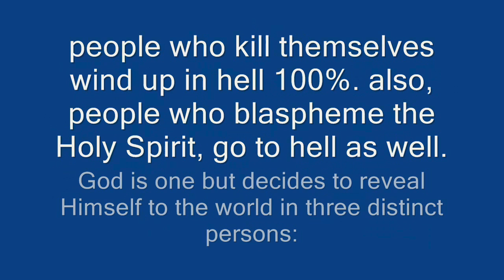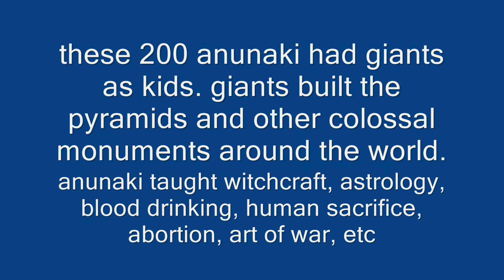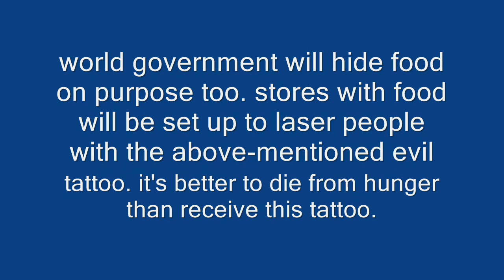antichrist mark of the beast evil 666 tattoo by lasers giants aliens dinosaurs world history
Jesus died for all sins committed by all.
Jesus was born of the Father before time. Jesus is 100% God.
Holy Spirit proceeds from the Father only. Holy Spirit is 100% God.
Jesus incarnated. Jesus is 100% God and 100% man.
His body felt pain but didn't have the original sin (eating of the forbidden fruit).
After crucifiction, Jesus preached in hell. Those who believed, got out of hell.
After resurrection, Jesus has a body that doesn't feel pain; He is still considered to be 100% God and 100% man.

Antichrist is 0% God and 100% man. He's possessed by Satan since he's 12 years old. He flies. He wears gloves to hide long nails. He's pale with red eyes. He's surrounded by demons who appear as angels of light. 666ed people go to permanent hell. 666 is given by lasers (isotope rays) on wrist or forehead when people stretch hands to receive small plastic grey card (world passport). Reject 666. Don't go into a UFO to be healed by demons. Those who reject 666 will go to heaven. Also, their direct ancestors will be saved from hell. Dinosaurs live under our level. They will get out through sinkholes and lakes. To kill them, go for their nerves.

666 is given by isotope rays on wrist or forehead when people stretch hands to receive small plastic grey card (world passport). Police will chip and isotope ray people on highways. Food stores will isotope ray people too. Antichrist will also release prisoners to mark people. If you're about to be marked, scream: "Lord, have mercy!" three times.

Women have long hair.
Woman wears a head-scarf tied at the front.
Women don't wear make-up because it's made from cells of aborted fetuses.
Women don't wear pants.
Women wear non-revealing dresses.
Men wear pants.
Men have short hair and beards.
Orthodox priests have long hair and untrimmed beards.

Statue of Liberty will make one step forward and then collapse. America and Israel will attack Iran. Russia will attack Georgia and Turkey. China will attack Russia. Jews will lose war against Muslims. Britain will be flooded. Brits will move to Russia. Explosion in the sea will flood New York (New Sodom). Later New Gomorrah (Los Angeles) will be flooded. Moscow will sink. St. Petersburg and Kazan will be flooded. Black sea will blow up. Chinese will have a hole to the abyss. Australia flooded. Dinosaurs get out through sinkholes and lakes. You need to reject mark of the beast. So,  go hide with other Orthodox Christians.

Barcode is Druid black magic curse. Mediums are shown pictures and given thoughts by demons. Demons move the Ouija board. Demons=Ghosts=Spirit Guides=Aliens. Demons never do good. Demons fly in UFOs. Crystal balls, tarot cards, barcodes, tattoos, talismans, masks, skulls, amulets, etc. attract demons. Meditation, chanting mantras, and astral projection lead to demon possession. Casting spells is asking demons for help. Ask Greek Orthodox priest to help you out (blessing your house, etc.) Most dreams and thoughts are from demons. To break any curse, pray slowly the Psalm "the Lord is my light and my salvation" 40 times a day for 40 straight days. That's 1600 times in total. Also, if you're in any trouble (like sleep paralysis), scream: JESUS !

1)Cremation is devil worship.
2)God-bearer Virgin Mary had no personal sins, but the original sin (eating of the forbidden fruit) was on Her. She died 15 years after Christ's ascension. Jesus resurrected Her body in 3 days. She gave a prophecy lately that 666 is given when people stretch hands to receive a certain plastic card.
3)Serafim of Sarov and Sergei of Radonezh will be resurrected during Apocalypse. This is proof that Orthodoxy is the only true faith.
4)Enoch and Elijah will be resurrected in a few days after antichrist kills them. This will be televised.